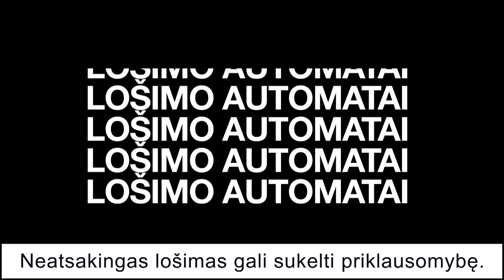„Amerikiečiams sakiau: atidirbsi kiekvieną dolerį“, – S.Galdikas | MISsMATCH II dalis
04:30 – apie pirmuosius metus Klaipėdos krepšinyje ir sunkų charakterį
11:00 – apie konfliktą su Martynu Echodu ir žygį į teisėjų rūbinę
13:10 – apie nesutapusius interesus su Dainiumi Adomaičiu
16:40 – apie santykius su Kaziu Maksvyčiu
23:40 – apie „Neptūno“ raidos etapus
28:40 – apie smagų laikotarpį „Lietkabelyje“
32:10 – apie žinią, kad su „Neptūnu“ žais Eurolygoje
38:00 – apie dvikovas su Bobanu Marjanovičiumi